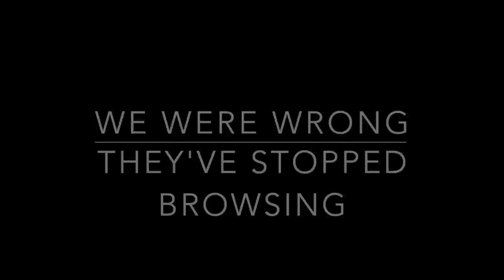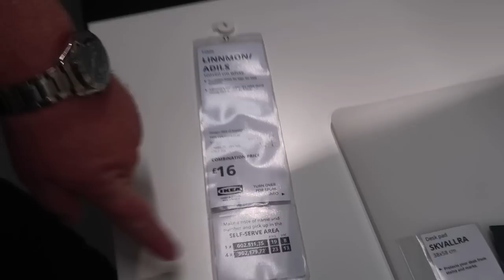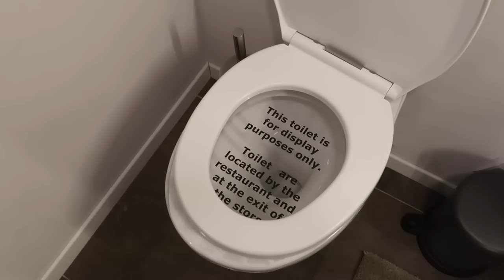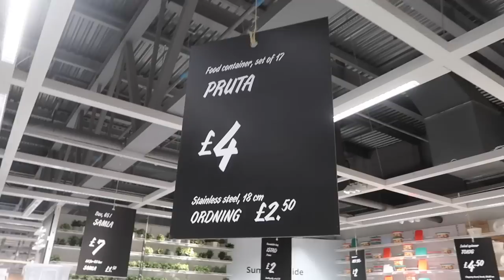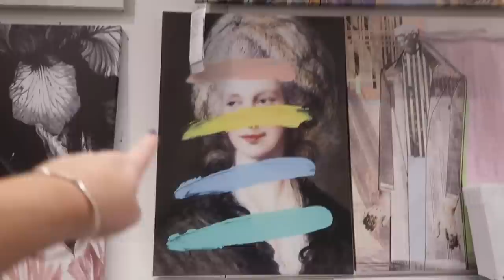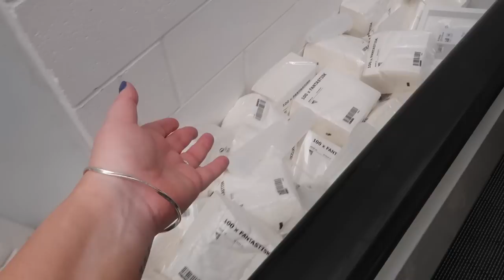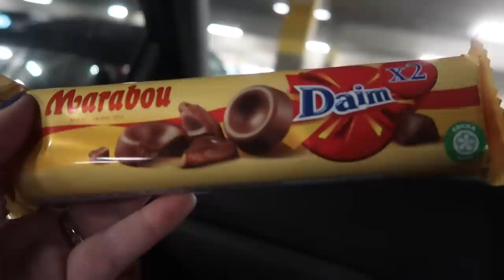*WHATS NEW* IN IKEA / COME SHOP WITH ME JULY 2020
We're on a Shopping Roll This week.

We ventured to Ikea last Sunday so I hope you enjoy as we show you around and show you the few bits we got.

See you guys for another video very soon.

EM xoxo

*Animation created by the wonderful Ashleigh at Perfectly Papercuts*